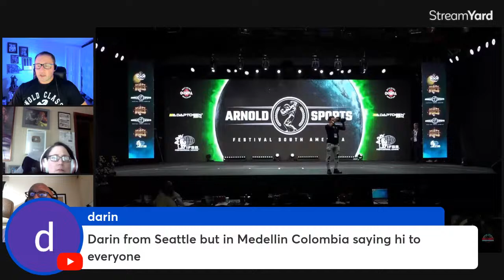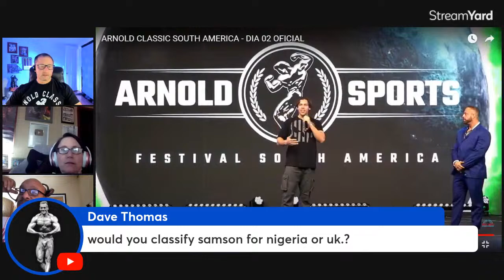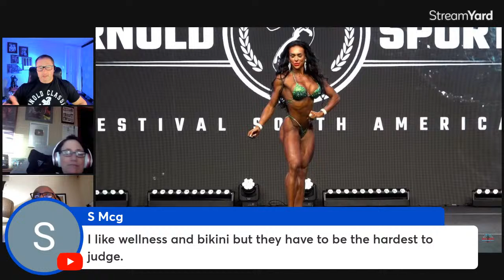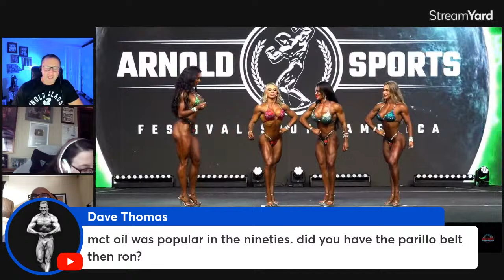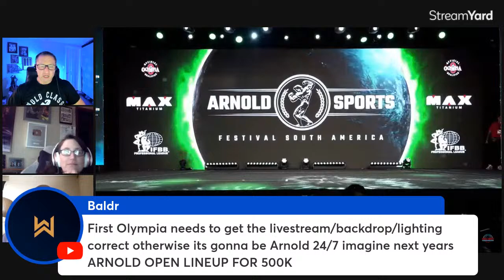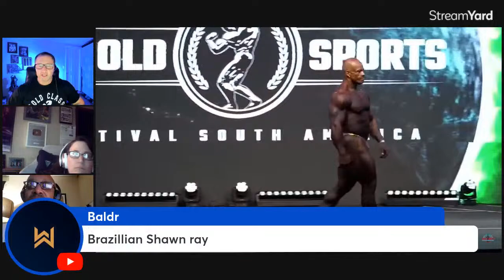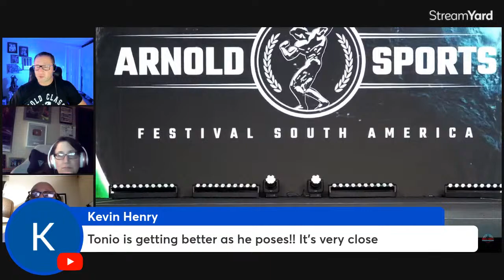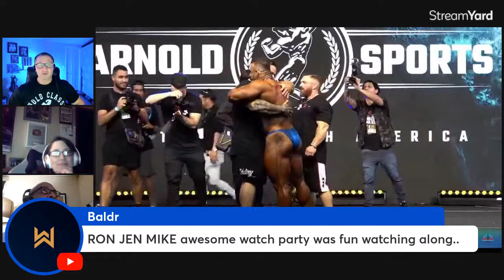2024 Arnold Classic South America FINALS LIVE watch party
Earlier we saw an intense onstage battle in Sao Paolo between hometown favorite Rafael Brandao and Tonio 'King Cobra' Burton, with rookie Russian GoodVito making a powerful Pro debut. Who will prevail? Join us LIVE at 6 PM EST to find out!